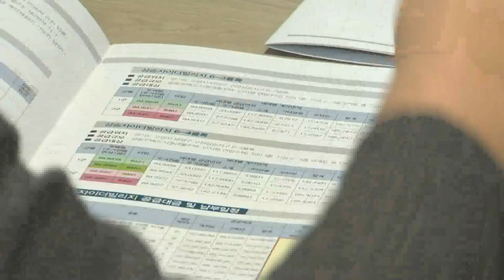무순위 청약 거주 지역 요건 폐지 (20221110)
정부가 제3차 부동산 관계장관회의를 갖고 무순위 청약 관련 거주 지역 요건을 폐지키로 했다고 밝혔습니다.
현재 무순위 청약은 청약시장 과열 방지 등을 위해 규제 지역 내 청약 무순위 신청 자격을 해당 시, 군 거주 무주택자로 제한하고 있습니다. 또 본 청약 60일 후 예비당첨자 명단을 파기토록 하고 있는데, 이는 미계약 발생 시 무순위 청약으로 전환, 반복돼 불편을 초래한다는 지적이 있었습니다.
이에 따라 정부는 우선 무순위 청약의 경우 거주지역 요건을 폐지하고, 청약 반복 부담 완화 위해 명단 파기시점을 최초 계약일 180일 이후로 하기로 했습니다. 예비 당첨자 범위도 현행 세대수의 40% 이상에서, 세대수의 500% 이상으로 확대키로 했습니다.